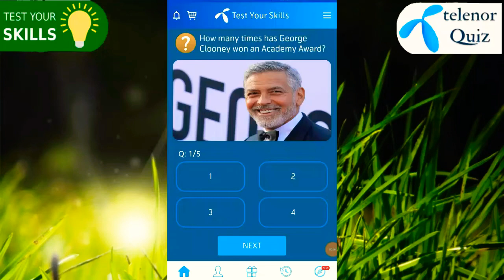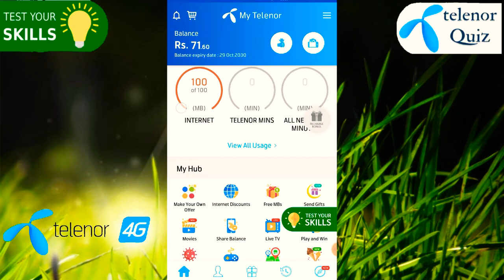4 November 2020 Telenor App Today Quiz | Today My Telenor Questions | Test your skills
4 November 2020  Telenor App Today Quiz |  Today My Telenor Questions | Test your skills

"my Telenor Quiz play and win"

my telenor
quiz telenor app
Telenor today November
my Telenor app play and win mbs
today  2020 play and win answers
my Telenor app play win
my telenor app
my telenor
quiz telenor app
Telenor November
my telenor app
my telenor
mytelenorapp
quiz telenor app
Telenor app quiz
my telenor
mytelenorapp
quiz telenor app
today 4 November 2020 play and win ans
                          --- Note ---
The Image's or Pictures Shown in the video belongs to the Respected owners and I am noT the Owner of the Any Pictures showed in the video..!